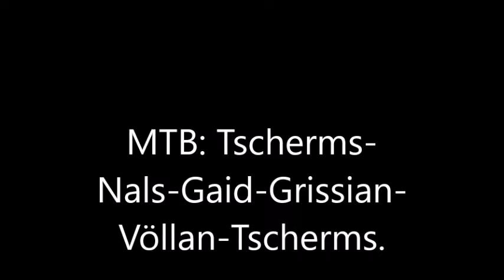MTB:Tscherms, Nals, Gaid, Grissian, Völlan, Tscherms.